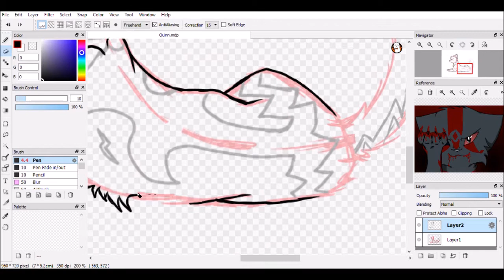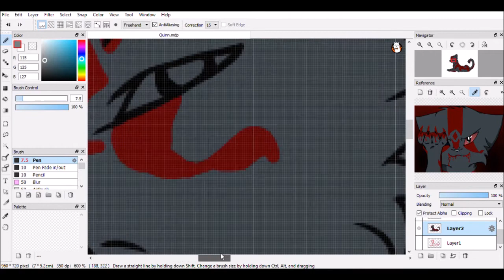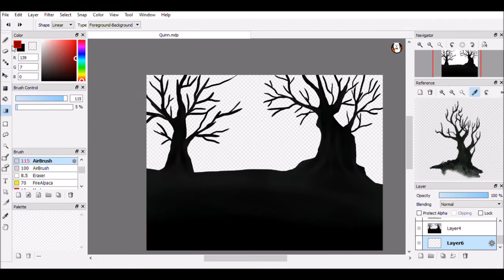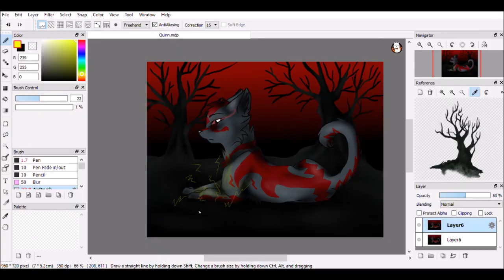Quinn Speedpaint- Pushing (Andy Grammer)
This is my friend's OC, Quinn. He is also in the comic I make called Demon's Soul. He's pretty cool I think. But yeah.

Song- Pushing by Andy Grammer